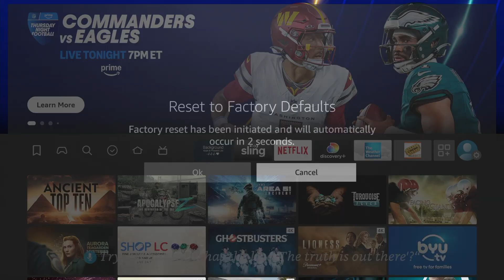How to Fix Firestick Boot Loop in 3 Simple Steps | Quick & Easy Solution!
Is your Firestick stuck in a boot loop? Don’t worry, you’re not alone! In this video, we walk you through several proven methods to fix your Firestick boot loop issue and get your device back up and running in no time.

Whether you're facing endless loading screens, crashes, or your Firestick just won't start, we’ve got the solution. Follow our easy step-by-step guide to resolve the problem and restore your Firestick's functionality.

What you'll learn in this video:
✅ How to restart and reset your Firestick
✅ Fixing issues related to corrupted software or updates
✅ When to perform a factory reset (and how to do it safely)
✅ Additional troubleshooting tips for persistent problems

Common Causes of Firestick Boot Loop Issues:

System updates or faulty installation
Corrupt files or apps
Power supply or connection problems